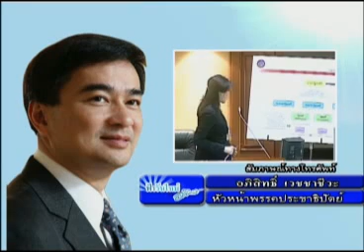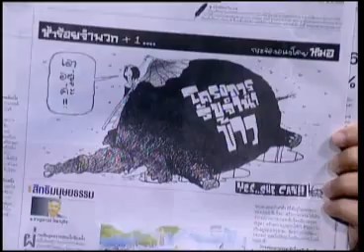ฟ้าวันใหม่ 27 11 55 เบรก1